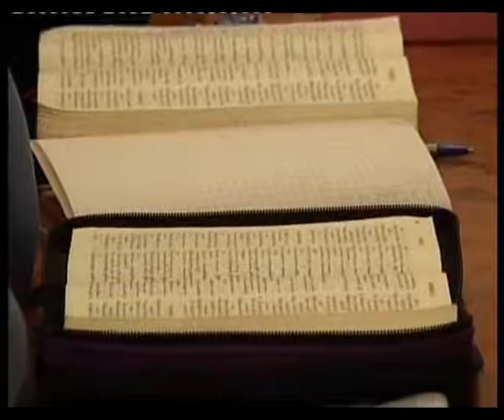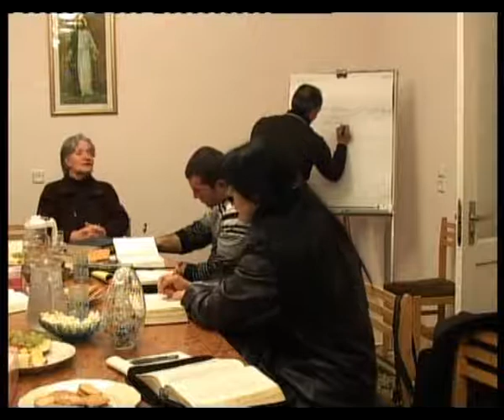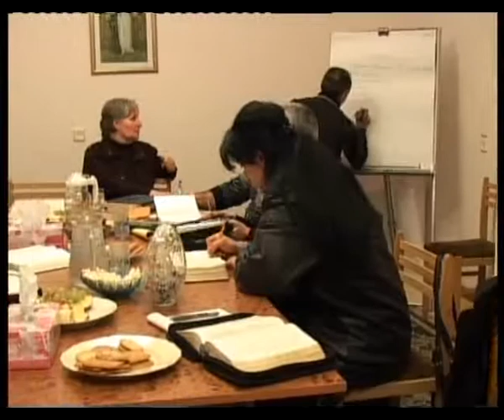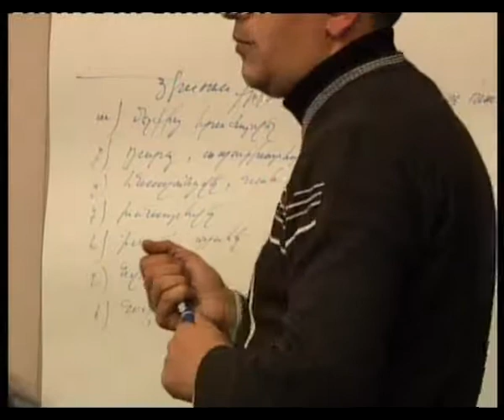Ընտանիքի մասին, Ջեմմա Զաքարյան, 09 Նոյեմբերի 2011